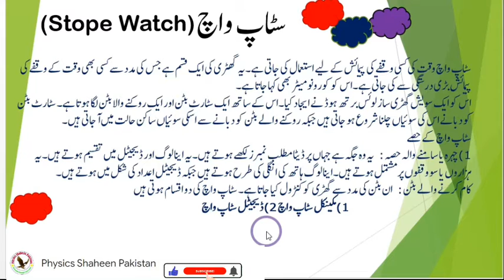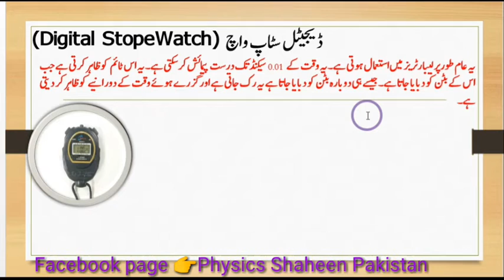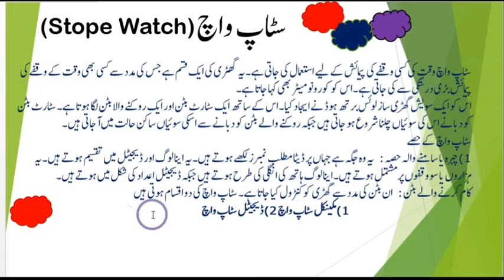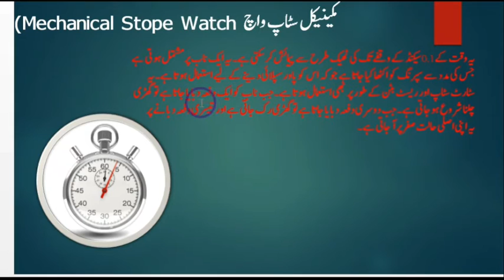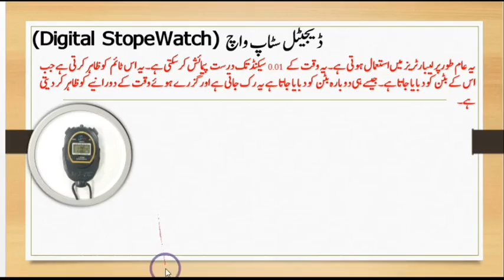Class 9th Physics||Lec-11,Time measuring instruments,Stop Watch,Types of Stope watch in Urdu|Hindi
Asslam-O-Alikum Friends.
This is Ghulam Nabi. He is graduated in Double Math+Physics. Msc Physics Continue.
This video is related to Time measuring instruments. Also the types of time measuring instruments. Mechanical Stop Watch, Digital Stop Watch. In this video we will learn.
1)What is Stop Watch.
2)Use of Stop Watch.
3)Who invented it.
4)Types of Stop Watch.
5)Mechanical Stop Watch.
6)Digital Stop Watch.
This is lecture is prepared for 9th class Physics Urdu Medium Students. Urdu meadium Students can get more knowledge after seeing this video.
Timemeasuringinstruments Mechanical Stop Watch Digital Stop Watch Stop Watch.
This video cover the Punjab Text Book Physics total meterial.
If you face any difficulty then comment me. I will try better to understand you.